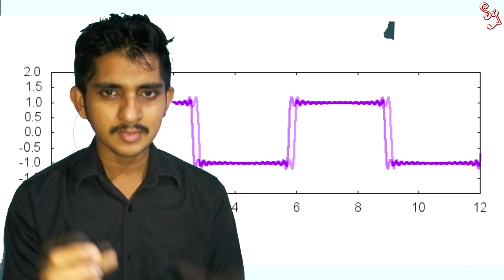ඩිජිටල් එපා ඇනලොග් ක්‍රමයට හිතමු - No Digital! Turn to Analog!